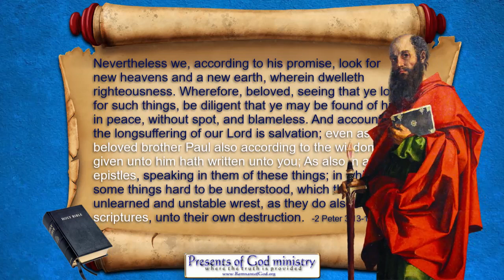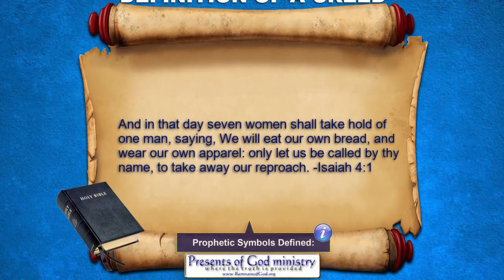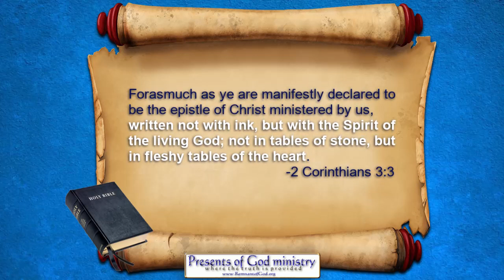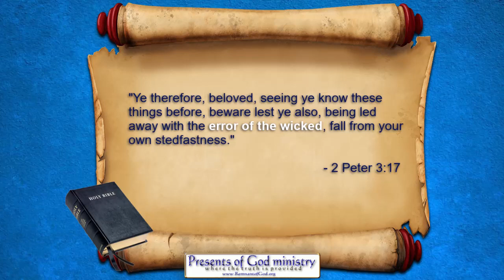Anti-Pauline Movement Easily Exposed AGAIN!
Just another quick way to use Scriptural LIGHT so as to expose the anti-Christian darkness behind the Vatican's anti-Pauline movement. It's actually quite amazing how easily this can be done.

WANT THE LINKS TO THE VIDEOS AND ARTICLES?

Want a TON OF PROOF "Religious Laws ARE COMING" in videos and articles ? Check this out...